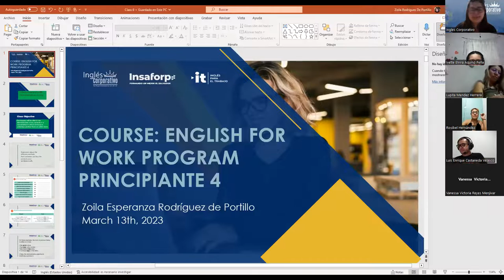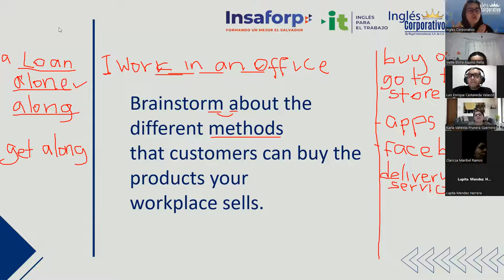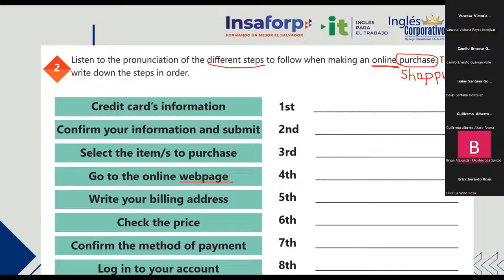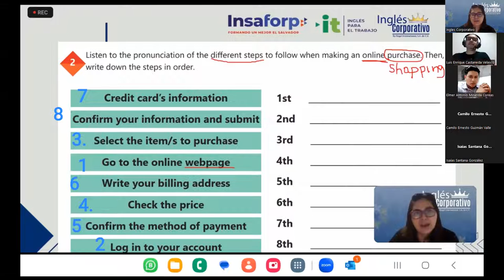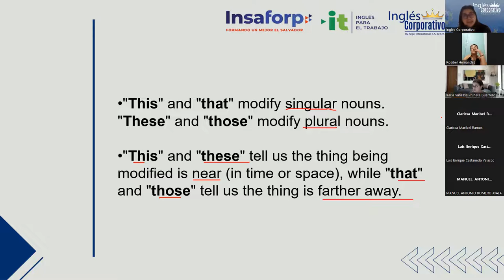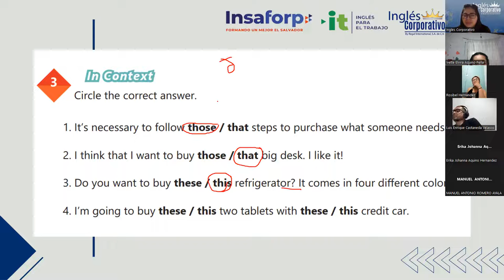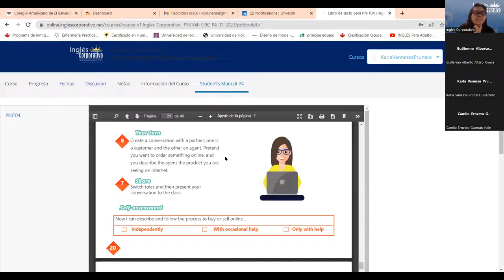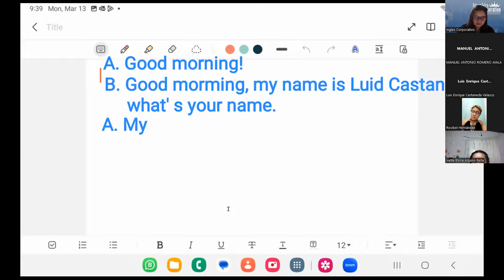Sesion 6 - 13/03/2023 - 29750-8048-0038/2023 - Rodriguez - Demonstrative Pronouns.